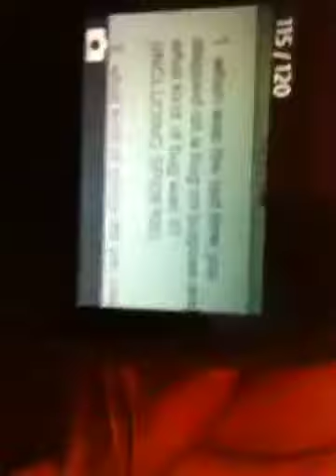BUGS!! Question and answer video